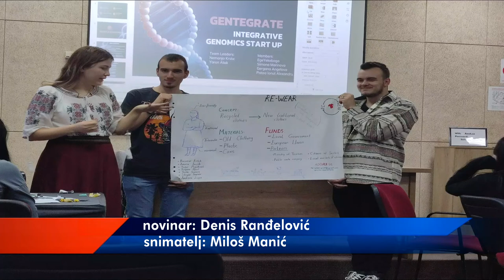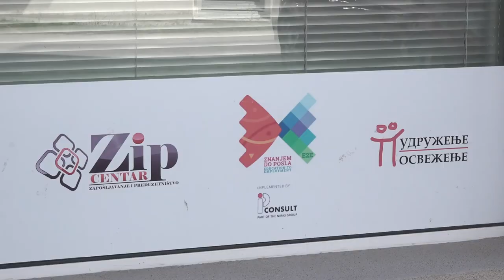''YOUTH CAP'' OKUPIO MLADE IZ 4 DRŽAVE